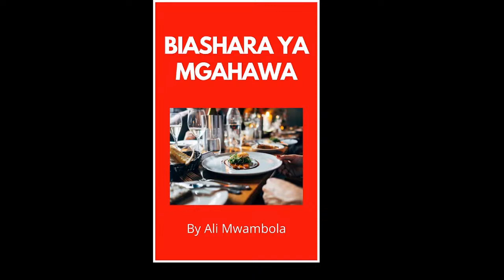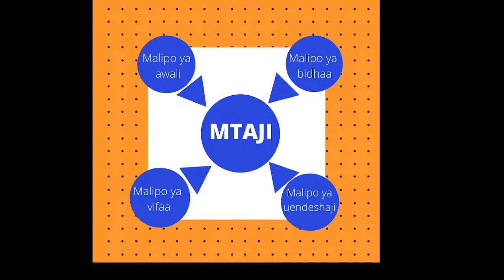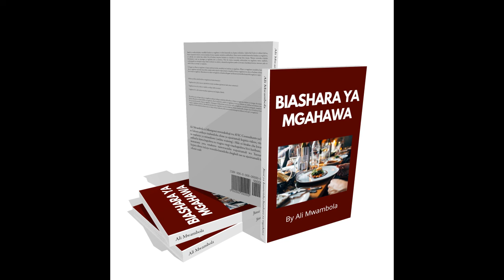Kitabu cha jinsi ya kuanzisha biashara ya mgahawa yenye faida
Wamiliki wa migahawa wamekuwa na changamoto nyingi ambazo zinatishia kuendelea kuwepo kwa hiyo migahawa

Sababu kubwa inayo changia hiyo migahawa kuwa kwenye hali mbaya ni kuwa ilianzishwa bila kufuata taratibu zinazo kubalika za kuanzisha biashara

Iwapo na wewe unataka kunzisha mgahawa ambao utakuwa endelevu

usifanye makosa waliyo tenda wajasiriamli wenye kumiliki migahawa

Tunakushauri usome kitabu chetu cha kuanzisha biashara ya mgahawa ambacho kinaeleza taratibu muhimu za kutekeleza wakati wa kuanzisha biashara ya mgahawa

Kitabu kina chapters 16 na kurasa 44 zenye habari muhimu pamoja na picha kuhusu biashara ya mgahawa